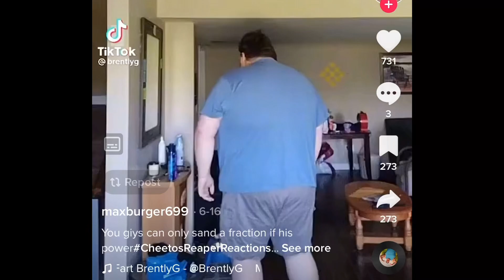It Is strong with this one…